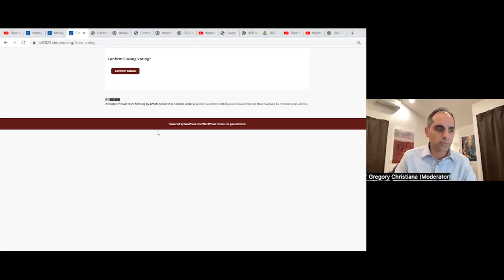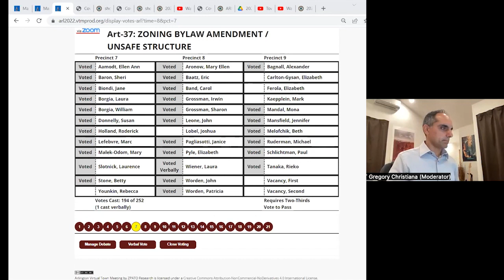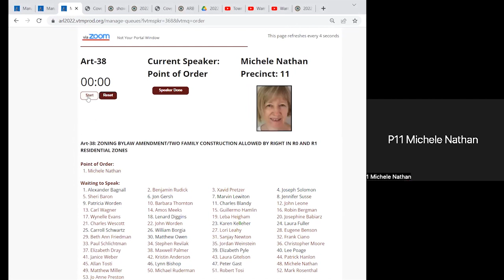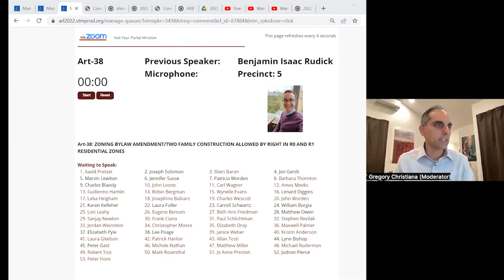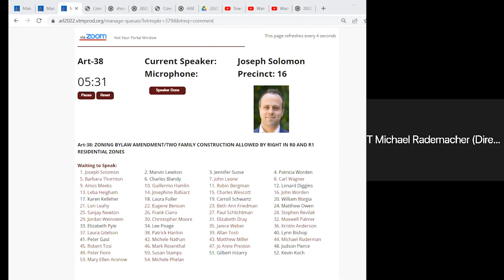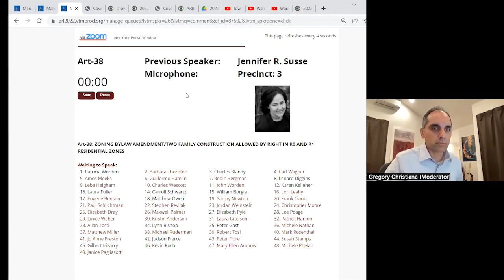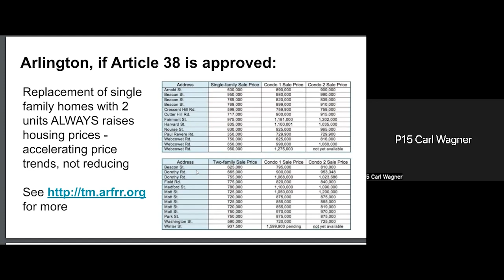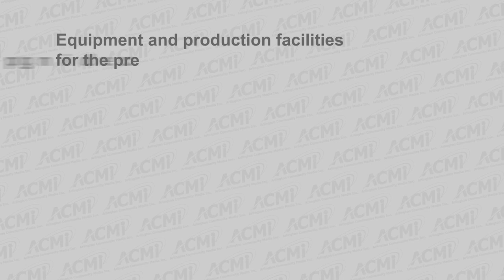Annual Town Meeting - June 1, 2022